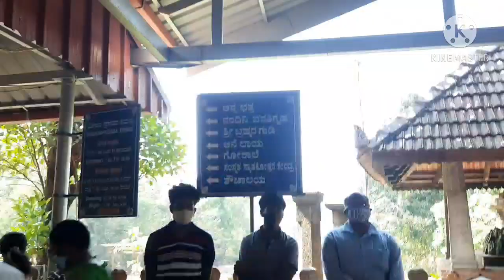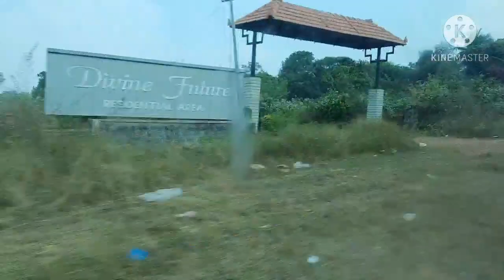One day trip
Durgaparameswari temple  katilu |pilikula entrance video
This is part 1 video. See pilikula full vidio and other place video in next part 2 video